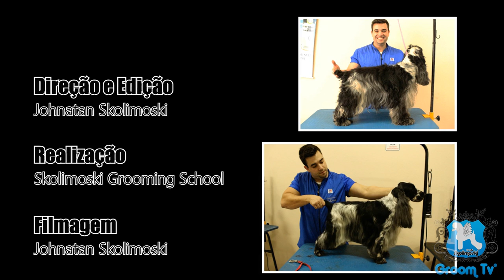Groom Tv Br - Trimming do Cocker Spaniel Inglês - Pierre Mancio - Full HD #74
Groom Tv Br apresenta a versão 2013. Johnatan Skolimoski em viagem ao Rio Grande do Sul na escola CPEA, faz aulas de especializações em Cocker Spaniel Inglês com o Groomer Pierre Mancio, e as imagens desta aula se transformou em um vídeo do Groom Tv br.

SKOLIMOSKI GROOM SCHOOL
Contato para cursos, contratações e patrocínios: